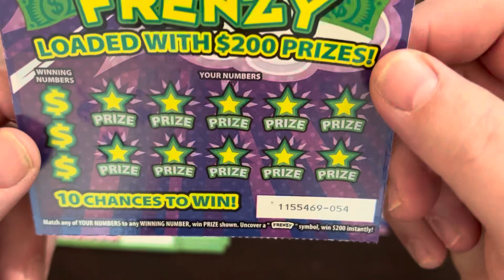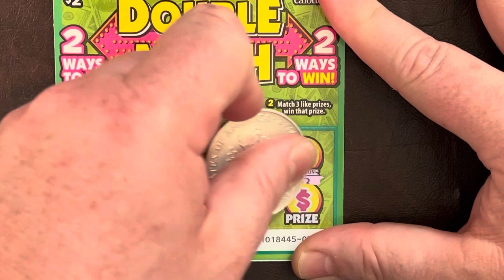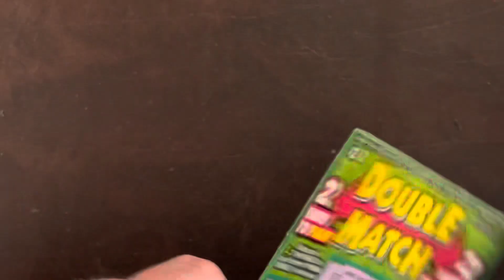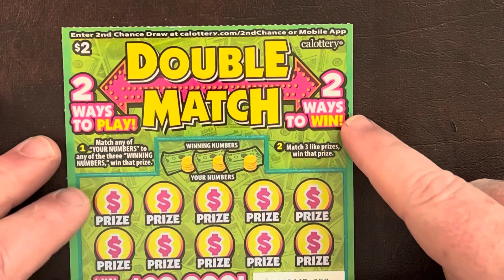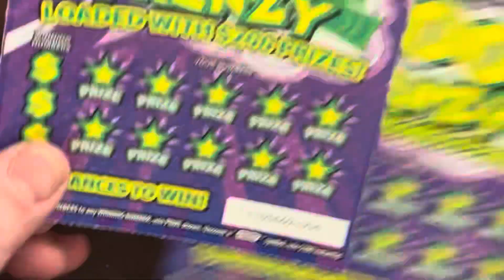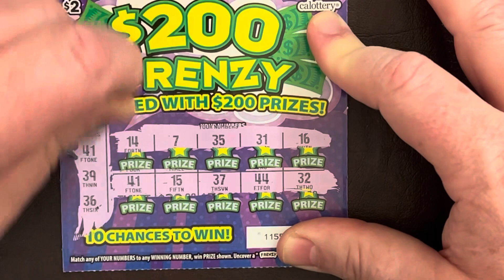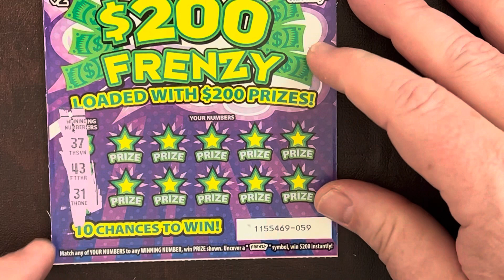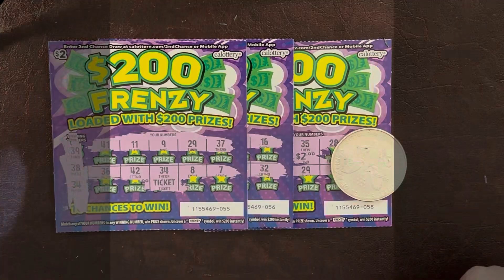Tough day at the office! Batch 3! 108-120 of 200 tickets. Let’s get some!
Hi, I'm Superdan from Las Vegas the entertainment capital of the world. And I want to bring entertainment to you with something Nevada doesn't offer, scratch card  lotto tickets! Fortunately, Primm, NV on the California border is just about 50 miles away and that is where all us Clark County folks go when we want to play the lottery.
In this next video, we scratch tickets 108-120 of 200 tickets of Batch 3. Batch 3 consists of two bundles of two different $2 tickets. One is the new Double Match ticket, up to $20,000! The other is the $2 $200 Frenzy. 3 small winners, a $2, $2, $3. However, thanks to the Frenzy hit in an earlier video, still way ahead in profit territory. Let's keep winning on the second half of the 200 tickets!
Add "scratch it" to the message and a portion, about a third, or your donation will go to a scratch card(s) just for us to try our luck. Must be 18 years or older.
Batch 3
Total Cost: $400
Total Result: +$137